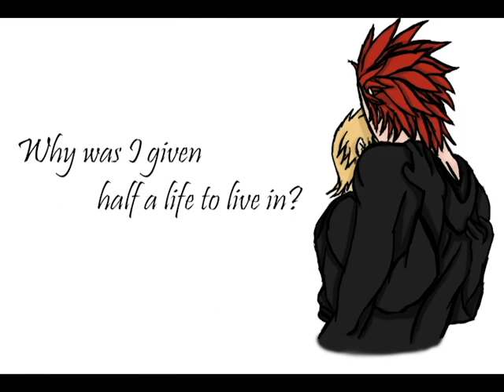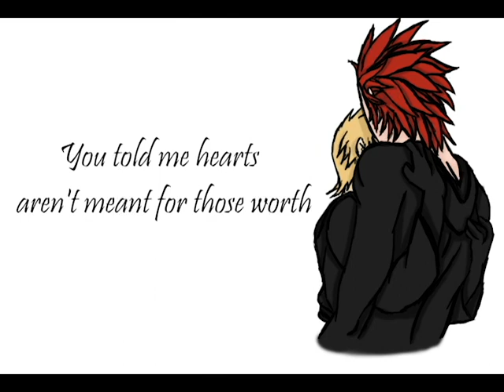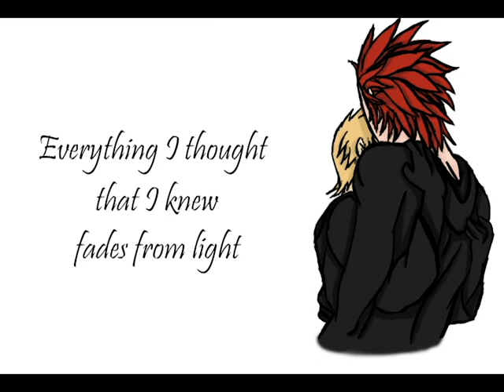Memories of Nobody Roxas Male Version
-Credits-
              Original Music by Lizz Robinett ft Dysergy
Art by Shadowringa

-Go give some love to these guys! They’re awesome.-

                        Adobe Photoshop
                        Adobe Premiere
                        Audacity